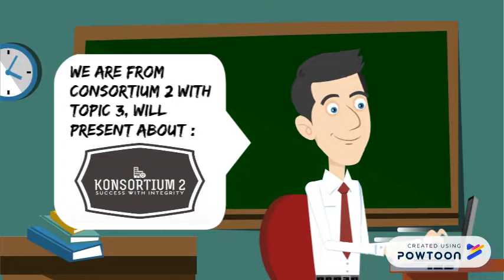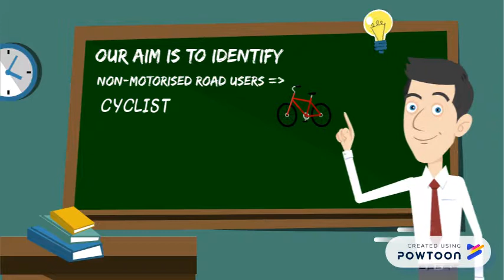Transportation System Management